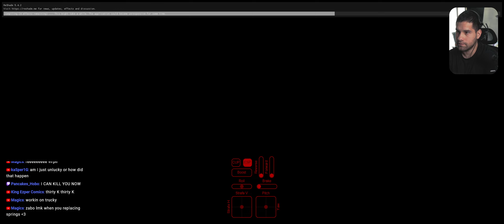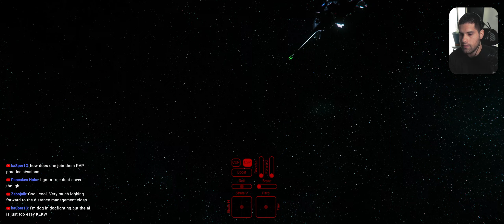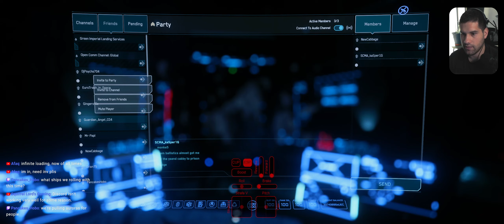Aurora Team Fights and Teaching PVP Come Join